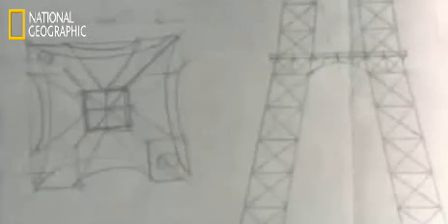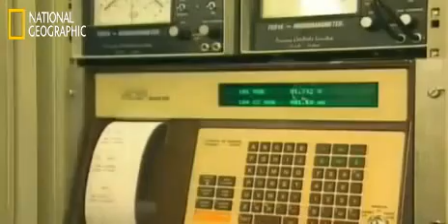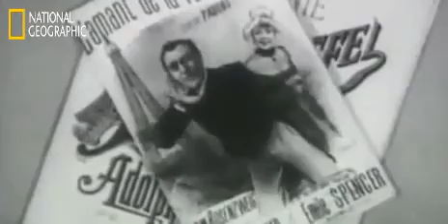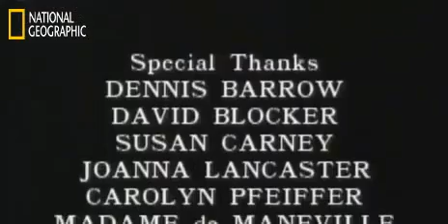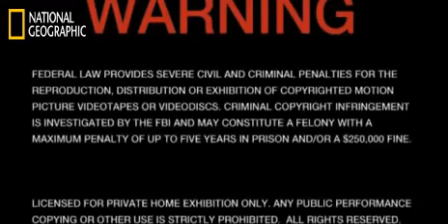National Geographic Documentary - Things you didn't know about Eiffel Tower - BBC Documentary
ostrich documentary  ostrich bird
seahorse documentary

The Eiffel Tower (/ˈaɪfəl ˈtaʊər/ EYE-fəl TOWR; French: tour Eiffel, pronounced: [tuʁ‿ɛfɛl] About this sound listen) is a wrought iron lattice tower on the Champ de Mars in Paris, France. It is named after the engineer Gustave Eiffel, whose company designed and built the tower.

Constructed from 1887–89 as the entrance to the 1889 World's Fair, it was initially criticized by some of France's leading artists and intellectuals for its design, but it has become a global cultural icon of France and one of the most recognisable structures in the world.  The Eiffel Tower is the most-visited paid monument in the world; 6.91 million people ascended it in 2015.  eiffel tower tour

The tower is 324 metres (1,063 ft) tall, about the same height as an 81-storey building, and the tallest structure in Paris. Its base is square, measuring 125 metres (410 ft) on each side. During its construction, the Eiffel Tower surpassed the Washington Monument to become the tallest man-made structure in the world, a title it held for 41 years until the Chrysler Building in New York City was finished in 1930. Due to the addition of a broadcasting aerial at the top of the tower in 1957, it is now taller than the Chrysler Building by 5.2 metres (17 ft). Excluding transmitters, the Eiffel Tower is the second-tallest structure in France after the Millau Viaduct. eiffel tower tickets

The tower has three levels for visitors, with restaurants on the first and second levels. The top level's upper platform is 276 m (906 ft) above the ground – the highest observation deck accessible to the public in the European Union. Tickets can be purchased to ascend by stairs or lift (elevator) to the first and second levels. The climb from ground level to the first level is over 300 steps, as is the climb from the first level to the second. Although there is a staircase to the top level, it is usually accessible only by lift. eiffel tower information